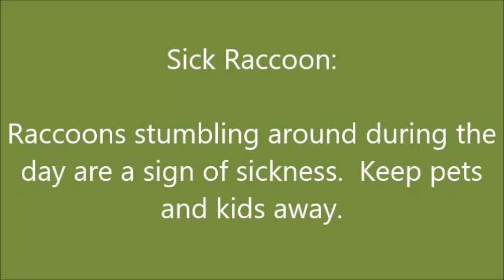Signs of a Sick Raccoon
Raccoons in Ohio spotted during the day not acting right should be assumed ill.

It is advisable to keep children and pets away.   Distemper, parvo, and rabies all cause raccoons to act uncharacteristically.